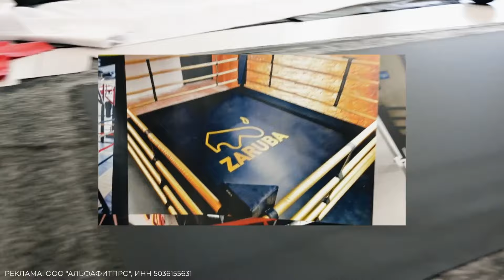Подготовка к TOPDOG30. Орёл. Коричневый пояс по Кикбоксингу. Targex. Оторвало стопу. АРМА Кравцов.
MADSOUTH_Vlog
За любую активность в поддержании канала, будем признательны: 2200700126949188

Регистрируйся у моих партнеров, переходи по ссылке, вводи промо SHISHA и забирай до 10 000 на первое событие

Наши партнеры из компании TARGEX